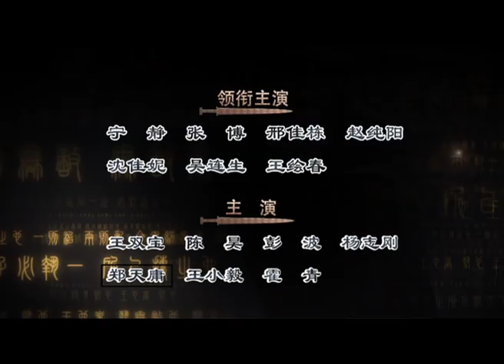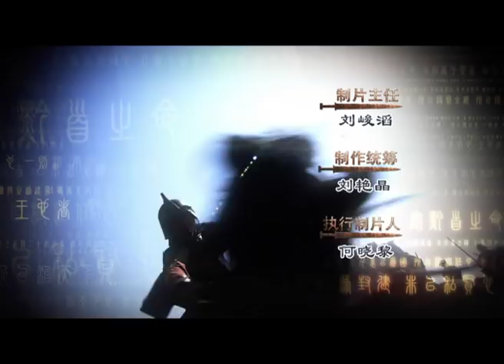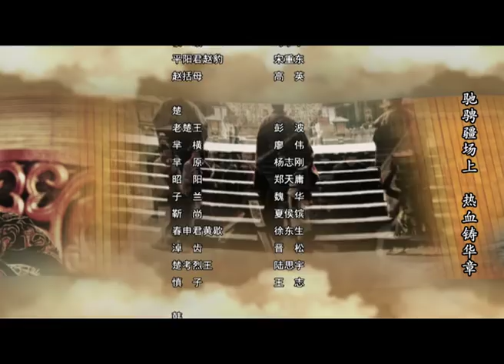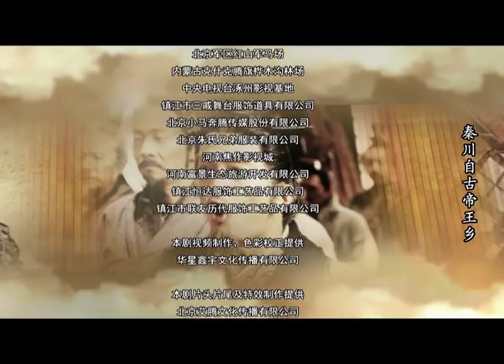【大秦赋】同款 《大秦帝国之崛起》第38集 - The Qin Empire Ⅲ EP38【超清】